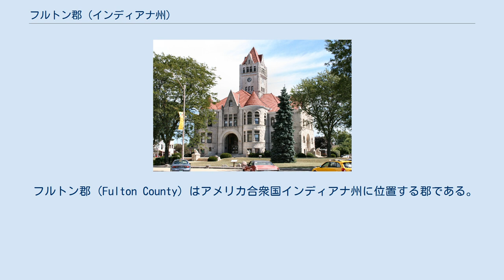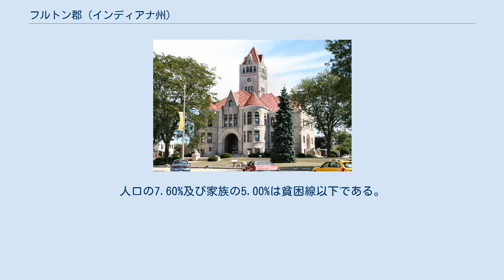フルトン郡 (インディアナ州)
ロチェスターにあるこの郡のコートハウス。
 フルトン郡 (Fulton County) はアメリカ合衆国インディアナ州に位置する郡である。
2000年現在、人口は20,511人である。
ここの郡庁所在地はロチェスターである。
 2000年現在の国勢調査で、この郡は人口20,511人、8,082世帯、及び5,738家族が暮らしている。
10/km2 (25/mi2) の平均的な密度に9,123軒の住宅が建っている。
ここの人口の2.31% ofはヒスパニックまたはラテン系である。
18歳以上の女性100人ごとに対して男性は94.40人である。